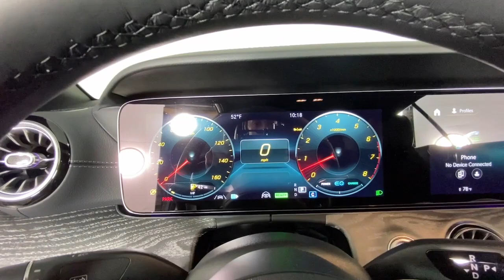2022 Mercedes-Benz E-Class New and preowned Mercedes-Benz, Atlanta, Buckhead, certified preowned 222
Black New 2022 Mercedes-Benz E-Class E 450 available in Atlanta, Georgia at Mercedes of Buckhead.

Mercedes-Benz of Buckhead is pleased to offer you this impressive 2022 Mercedes-Benz E-Class, generously equipped and finished in beautiful Black,with . Advertised price excludes all official government fees and taxes, dealer fees and customer-selected options. Please inquire about our Star Elite and Loyalty Rewards Programs. You may also be eligible for additional incentives, so please contact your Mercedes-Benz of Buckhead Sales Professional for more information.br2022 Mercedes-Benz E-Class E 450 Blackbrbrbr22/29 City/Highway MPGbrbrAs a family-owned enterprise, Mercedes-Benz of Buckhead prides itself in offering you exceptional customer service.Our Mercedes-Benz Certified sales staff's goal is to treat you to the most enjoyable, efficient and transparent purchase experience, enhanced by our convenient Buckhead location and extensive selection of weather-protected, new and pre-owned Every new Mercedes-Benz comes with the peace of mind associated with 24/7 Roadside Assistance throughout its warranty period, the industry's highest consumer confidence ratings, and the quality, comfort, and safety you expect from the world's first car manufacturer.